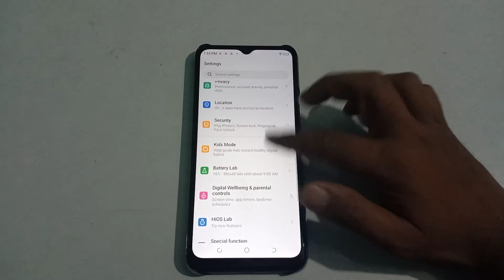how to on ultra power saving mode tecno pop 5 LTE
how to enable ultra power saving mode tecno pop 5 LTE
how to activate ultra power saving mode tecno pop 5 LTE
on ultra power saving mode tecno pop 5 LTE

ultra power saving mode to on tecno pop 5 LTE
ham phone main ultra power saving mode ko kaise chalu Karen tecno pop 5 LTE
in ultra power saving mode ko kaise on Karen tecno pop 5 LTE
tecno pop 5 LTE Mian ultra power saving mode ko kaise enable Karen